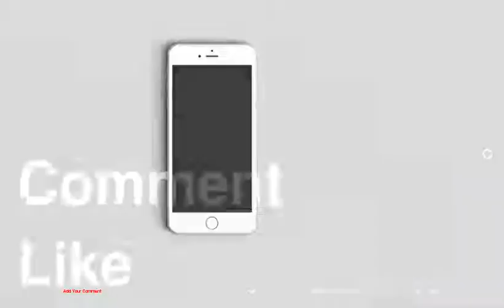The Week in Photos for 9/8/2015 - Horse Lovers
Horse Lovers
The Week in Photos for 9/8/2015